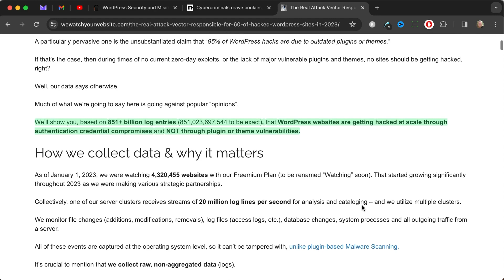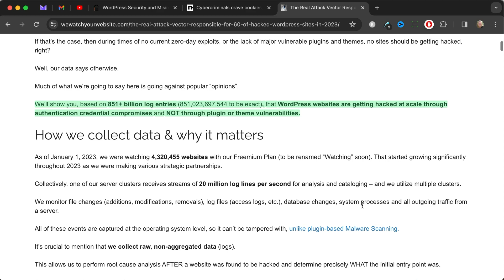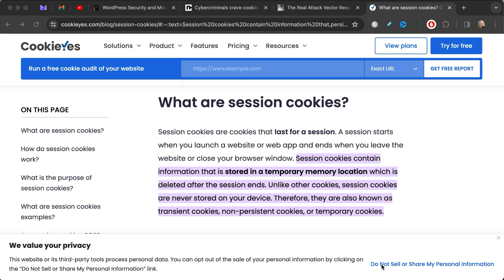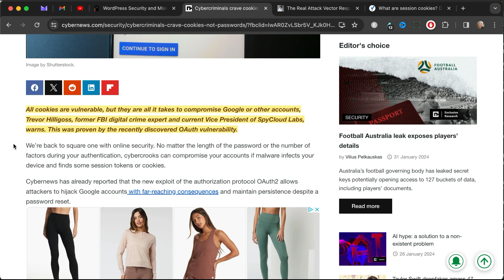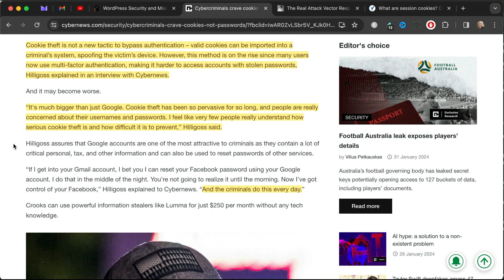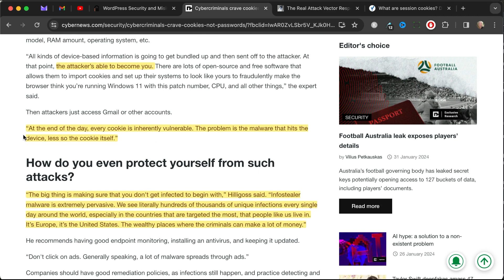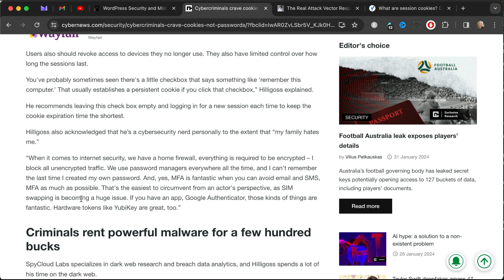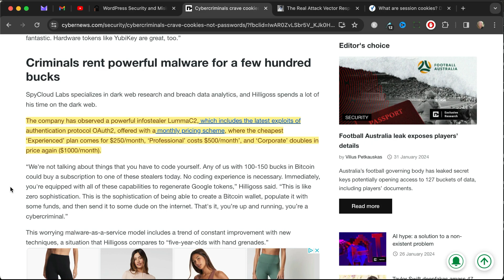Info Stealers: The Latest Threat to Your Assets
Update! Device Bound Session Credentials will make session cookies much less attractive to criminals
You can test DBSC by going to chrome://flags/ and enabling the "enable-bound-session-credentials" dedicated flag on Windows, Linux, and macOS Chromium-based web browsers.

While many of us have taken steps to protect our usernames and passwords from malicious attackers, a new attack method gives attackers access to EVERYTHING. These info stealers can infect a user's device via infected phishing, malware in advertising networks, infected PDFs, and other attack vectors.

Combined with the practice of persistent session cookies, attackers can take over a variety of things including WordPress sites, social media accounts, email accounts and more.

Thomas Raef's findings that 60% of WordPress site hacks were from stolen authentication cookies: